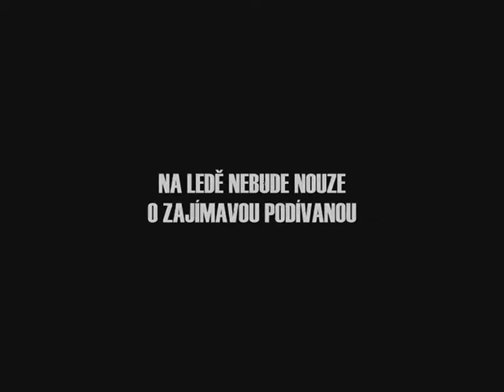HC Zlín supporters - trailer 2012/2013